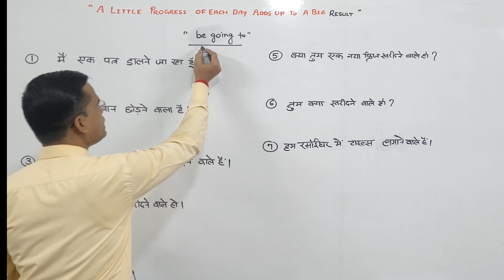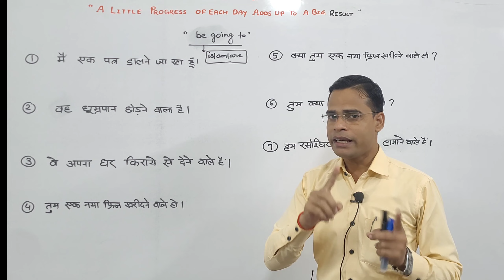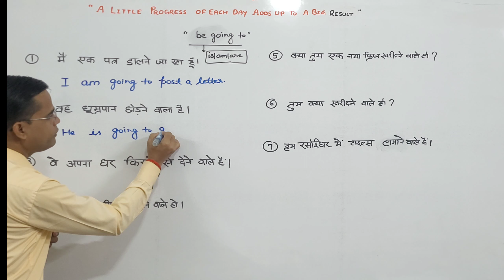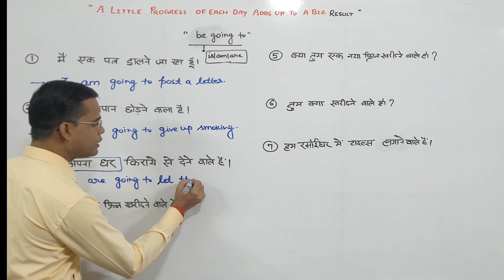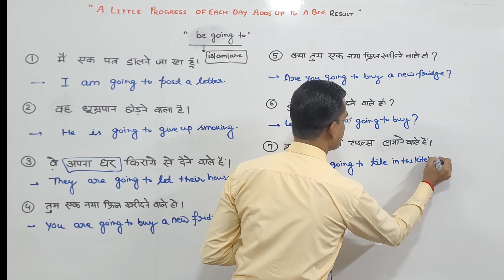Use of 'going to'/ Best use of 'going to'